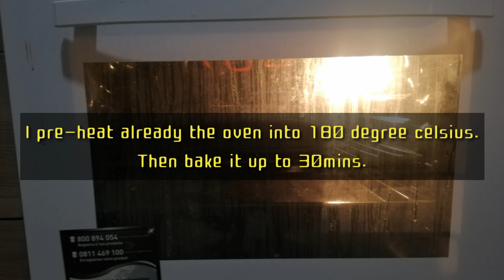3 INGREDIENTS (NO EGG, NO FLOUR) MOIST CHOCOLATE CAKE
Hello habibies welcome back again to my vlog.
For today's video I am going to share to you on how to bake Moist Chocolate Cake with only 3 ingredients needed, easy recipe. No egg, and no flour needed.

Ingredients :
I pck Oreo cookies
1cup Evap/Fresh Milk
1tsp baking powder

For Chocolate Ganache:
1 cup cocoa powder
1/2 cup fresh milk
2tbsp butter